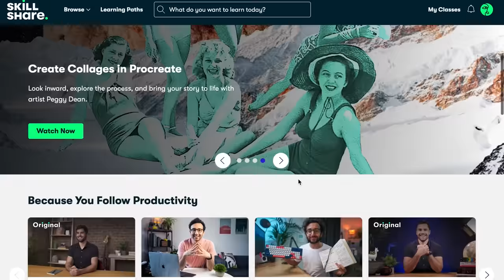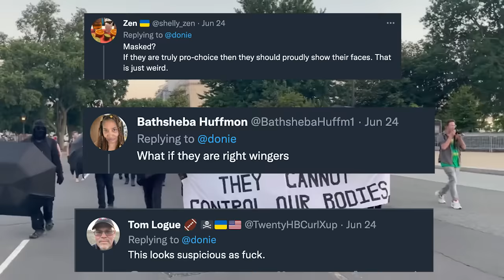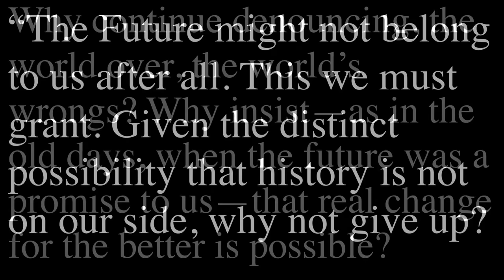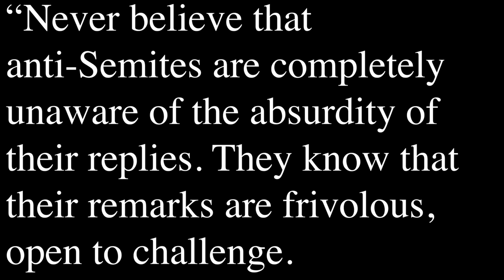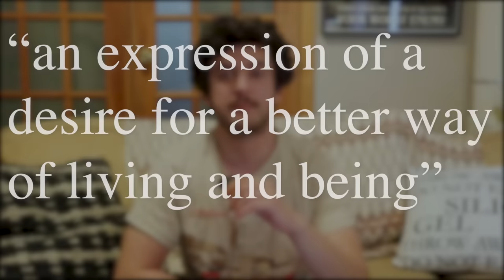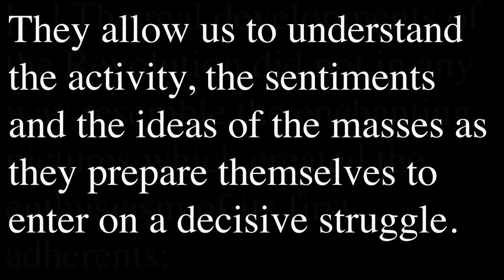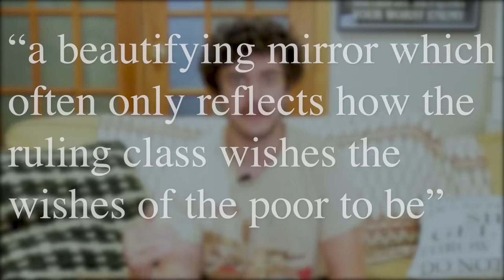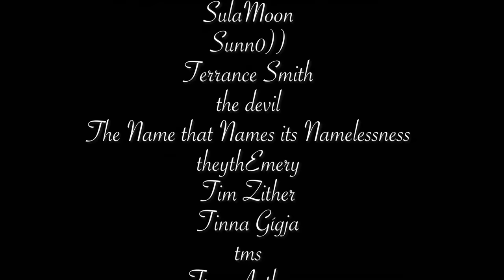Why Utopianism Is Good Actually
How utopianism can get us out of doomerism.

The song at the end is a cover of Confessions of a Futon Revolutionist by The Weakerthans

Big thanks to: @MaggieMaeFish @noahsamsen @Aranock @JacobGeller @LivAgarYoutube @RobRousseauShow and @ChillGoblin

Sources:
The Sublime Object of Ideology by Slavoj Žižek
Utopia as Method by Ruth Levitas
Utopia in the Age of Survival by S.D. Chrostowska
Left Wing Melencholia by Enzo Traverso
Unclaimed Heritage: Ernst Bloch's Heritage of Our Times and the Theory of Fascism by Anson Rabinbach published in New German Critique , Spring, 1977, No. 11 (Spring, 1977), pp. 5-21